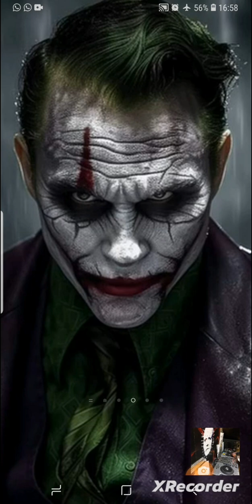One of my First hardcore mixxie , your dj diosynth.